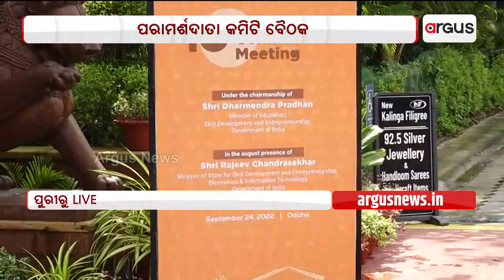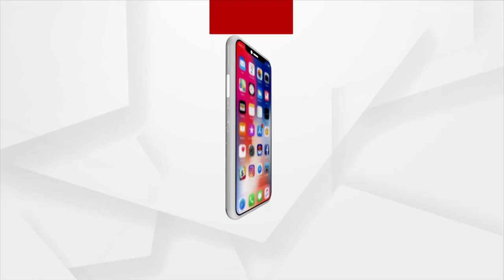Dharmendra Pradhan and Rajeev Chandrasekhar to Attend 10th Consultative Committee Meeting in Puri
Union Ministers Dharmendra Pradhan and Rajeev Chandrasekhar to Attend 10th Consultative Committee Meeting in Puri.